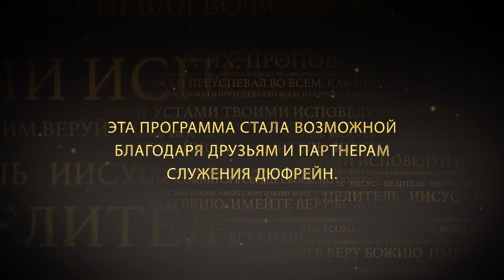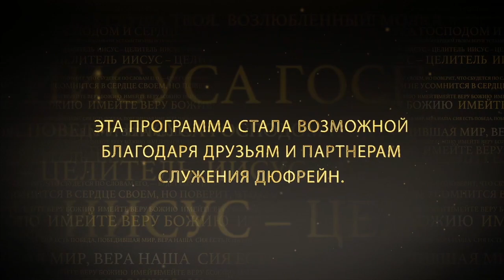ШКОЛА ИСЦЕЛЕНИЯ: ДОЧЬ ИАИРА. №1 «Иисус — Целитель» (123)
Нэнси Дюфрейн рассматривает описания исцелений в служении Иисуса и говорит об исцелении дочери Иаира.

Делая то, что делали библейские герои, мы получим те же результаты. Бог побудил авторов Евангелия включить описания исцелений в Писание. А нам, в свою очередь, необходимо их изучать. Нам нужно умело применять эти отрывки в своей жизни, нужно усвоить, преподаваемые нам уроки. И тогда мы научимся принимать исцеление и служить исцелением другим.